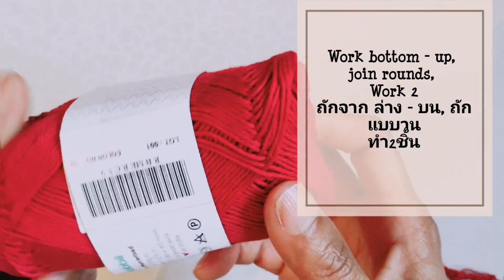กานนี่ โครเชต์ กางเกงถัก ลายพัด ตอน1 kanny crochet fan stitch Shorts part 1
กานนี่ โครเชต์ กางเกงถัก ลายพัด ตอน1

kanny crochet fan stitch Shorts part 1
hook 3 mm. cotton yarn 165 g
How to crochet pattern fan stitch , join the legs ,
calculate and very good Tipps

เข็มขนาด 3 มม.ด้ายคอตต้อล 165 กรัม
ถักแบบวน จากล่าง ขึ้น บน ขาทำ 2 ชิ้น แล้วประกอบติดกัน
ถักแบบตรงๆ ไม่มีลด เพิ่ม แล้วค่อยมารวบห่วงที่เอว
เอวใส่ยางยืด พร้อมพรีเมี่ยม วิธีการคำนวณห่วง สูตรนี้ใช้ได้
ทุกขนาด ทุกไซร์ และเทคนิค เคล็ดลับ ดีๆมากมาย